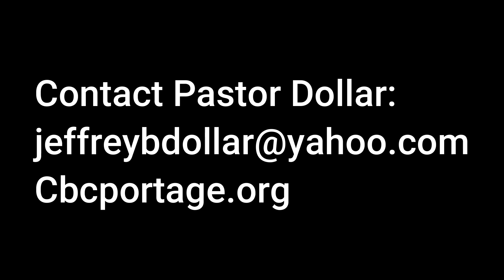Dagon and the Ark-the Failure of the Secular State and Apostate Religion 1 Sam 5 J Dollar 8/25/24PM